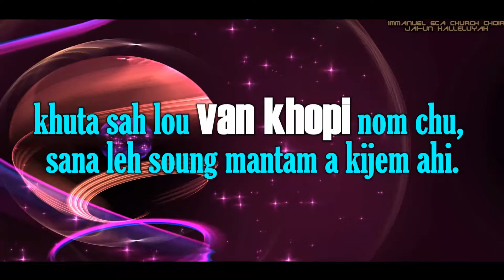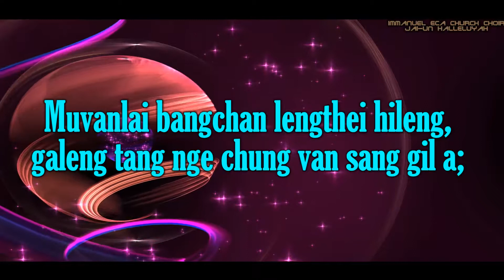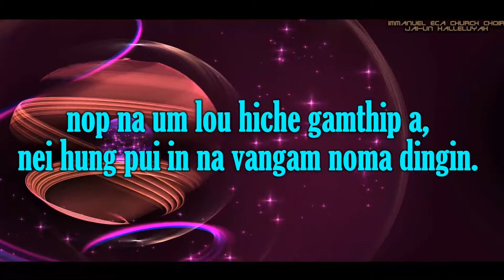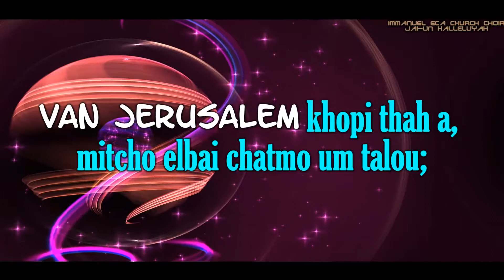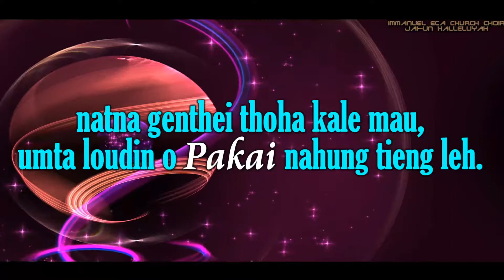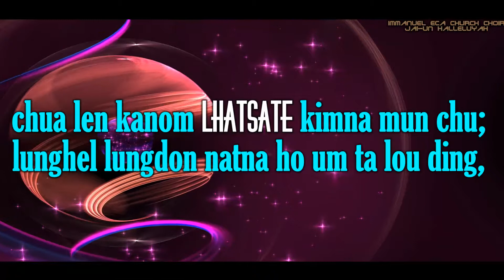Immanuel ECA Church Choir | Jerusalem thah (Lyrics)